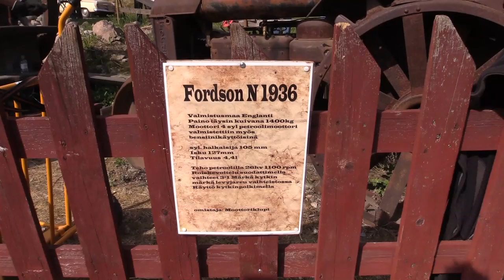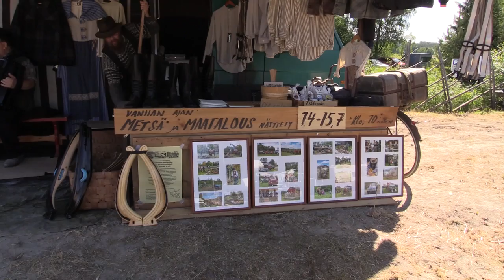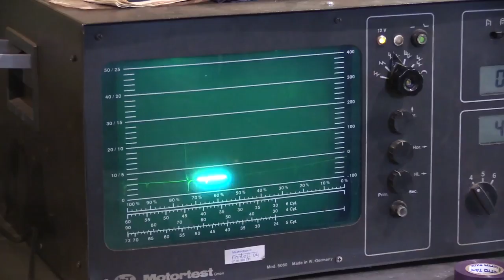Perinnepäivät Suur - Jämsä 10.6.2018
Perinnepäiviä vietettiin Jämsässä 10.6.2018  Esillä oli vanhanajan konekalustoa, ronpetori, työnäytöksiä. Valmet martat oli myös mukana järjestämässä mm.traktorin taitoajokilpailut. Videon lopussa on Rompeteatterin näytös. Ilma oli lämmin aurinkoinen.